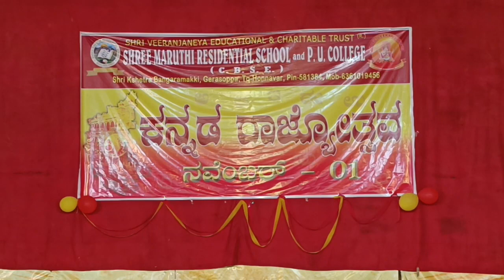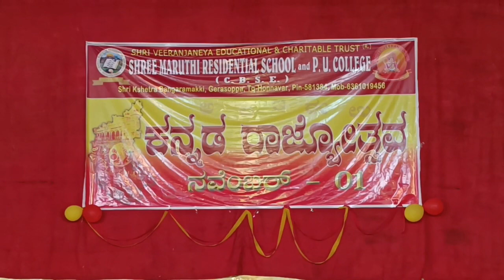ಶ್ರೀ ಮಾರುತಿ ರೆಸಿಡೆನ್ಶಿಯಲ್ ಸ್ಕೂಲ್ & ಪಿ. ಯು. ಕಾಲೇಜ್‌ನಲ್ಲಿ ಕನ್ನಡ ರಾಜ್ಯೋತ್ಸವದ ಸಂಭ್ರಮಾಚರಣೆ. (01-11-2023)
ಶ್ರೀ ಮಾರುತಿ ರೆಸಿಡೆನ್ಶಿಯಲ್ ಸ್ಕೂಲ್ & ಪಿ. ಯು. ಕಾಲೇಜ್‌ನಲ್ಲಿ ಕನ್ನಡ ರಾಜ್ಯೋತ್ಸವದ ಸಂಭ್ರಮಾಚರಣೆ.

ಶ್ರೀ ಮಾರುತಿ ರೆಸಿಡೆನ್ಶಿಯಲ್ ಸ್ಕೂಲ್ & ಪಿ. ಯು. ಕಾಲೇಜ್‌ನಲ್ಲಿ ಕನ್ನಡ ರಾಜ್ಯೋತ್ಸವವನ್ನು ಸಡಗರ ಸಂಭ್ರಮ ದೊಡನೆ ಆಚರಿಸಲಾಯಿತು.

 ಶ್ರೀಕ್ಷೇತ್ರದ ಧರ್ಮಾಧಿಕಾರಿಗಳು ಹಾಗೂ ಶಿಕ್ಷಣ ಸಂಸ್ಥೆಗಳ ಅಧ್ಯಕ್ಷರಾದ ಪರಮಪೂಜ್ಯ ಶ್ರೀ ಶ್ರೀ ಶ್ರೀ ಮಾರುತಿ ಗುರೂಜಿಯವರ ಆಶೀರ್ವಾದಗಳೊಂದಿಗೆ, ಕನ್ನಡ ಧ್ವಜಾರೋಹಣವನ್ನು ಸಂಸ್ಥೆಯ ಕಾರ್ಯದರ್ಶಿಗಳಾದ ಶ್ರೀಮತಿ ಅರ್ಪಿತಾ ಮಾರುತಿ ಗುರೂಜಿಯವರು ನೆರವೇರಿಸಿ ವಿದ್ಯಾರ್ಥಿಗಳಿಂದ ಗೌರವವಂದನೆ ಸ್ವೀಕರಿಸಿದರು.

ಧ್ವಜಾರೋಹಣ ಸಮಾರಂಭದ ನಂತರ ನಡೆದ ವೇದಿಕಾ ಕಾರ್ಯಕ್ರಮದ ಅಧ್ಯಕ್ಷತೆಯನ್ನು ಸಂಸ್ಥೆಯ ಕಾರ್ಯದರ್ಶಿಗಳಾದ ಶ್ರೀಮತಿ ಅರ್ಪಿತಾ ಮಾರುತಿ ಗುರೂಜಿಯವರು ವಹಿಸಿದ್ದು, ಕಾರ್ಯಕ್ರಮದ ಮುಖ್ಯ ಅತಿಥಿಗಳಾಗಿ ಶ್ರೀ ಅರವಿಂದ ಕರ್ಕಿಕೋಡಿ, ಮಾಜಿ ಅಧ್ಯಕ್ಷರು, ಕನ್ನಡ ಸಾಹಿತ್ಯ ಪರಿಷತ್, ಉತ್ತರಕನ್ನಡ ಇವರು ಉಪಸ್ಥಿತರಿದ್ದರು.

ಕಾರ್ಯಕ್ರಮದಲ್ಲಿ ಸಂಸ್ಥೆಯ ಆಡಳಿತಾಧಿಕಾರಿಗಳಾದ ಶ್ರೀ ಮಂಜುನಾಥ ಎಮ್. ಎನ್, ಶಾಲೆಯ ಆಡಳಿತ ನಿರ್ದೇಶಕ ಶ್ರೀ ಜಿ. ಟಿ. ಹೆಗಡೆ, ಪಾಲಕ-ಶಿಕ್ಷಕ ಸಂಘದ ಉಪಾಧ್ಯಕ್ಷರಾದ ಶ್ರೀ ವಿನಾಯಕ ನಾಯ್ಕ, ಪಾಲಕ-ಶಿಕ್ಷಕ ಸಂಘದ ಕಾರ್ಯದರ್ಶಿಗಳಾದ ಶ್ರೀ ವಿಷ್ಣುಮೂರ್ತಿ ಹೆಗಡೆ, ಶಾಲೆಯ ಪ್ರಾಂಶುಪಾಲರಾದ ಶ್ರೀ ಎಸ್. ಜೊನ್ ಬೊಸ್ಕೊ ಉಪಸ್ಥಿತರಿದ್ದರು.

ಪಾಲಕ-ಶಿಕ್ಷಕ ಸಂಘದ ಉಪಾಧ್ಯಕ್ಷರಾದ ಶ್ರೀ ವಿನಾಯಕ ನಾಯ್ಕ ಇವರು ಸಭೆಯನ್ನುದ್ದೇಶಿಸಿ ಮಾತನಾಡಿ ಕರ್ನಾಟಕ ರಾಜ್ಯೋದಯದ ಇತಿಹಾಸವನ್ನು ವಿವರಿಸಿದರು, ಕನ್ನಡ ಭಾಷೆಯ ಮಹತ್ವವನ್ನು ತಿಳಿಹೇಳಿದರು.

ಸಂಸ್ಥೆಯ ಆಡಳಿತಾಧಿಕಾರಿಗಳಾದ ಶ್ರೀ ಮಂಜುನಾಥ ಎಮ್. ಎನ್. ರವರು ಮಾತನಾಡಿ ಕರ್ನಾಟಕ ರಾಜ್ಯದ ಸುವರ್ಣ ಸಂಭ್ರಮದ ಸುಸಂದರ್ಭದಲ್ಲಿ ಎಲ್ಲರಿಗೂ ಶುಭವನ್ನು ಕೋರುತ್ತಾ, ಈ ಶುಭದಿನವನ್ನು ನೋಡುವ, ಆಚರಿಸುವ ಅವಕಾಶ ನಮಗೆ ದೊರೆತಿರುವುದು ನಮ್ಮ ಭಾಗ್ಯ ಎಂದು ತಿಳಿಸಿದರು. ಕರ್ನಾಟಕ ಅಂತರಾಷ್ಟ್ರೀಯ ಸ್ಥರದಲ್ಲಿ, ಎಲ್ಲಾ ರಂಗಗಳಲ್ಲಿ ಹೆಸರುಮಾಡಿದೆ, ನಮ್ಮ ಕನ್ನಡಿಗರು ಮಹತ್ತರ ಸಾಧನೆಗಳನ್ನು ಮಾಡಿದ್ದಾರೆ ಎಂದು ತಿಳಿಸುತ್ತಾ ಶಾಲೆಯ ವಿದ್ಯಾರ್ಥಿಗಳಿಗೆ ಇನ್ನೂ ಹೆಚ್ಚಿನ ಸಾಧನೆ ಮಾಡಲು ಪ್ರೋತ್ಸಾಹಿಸಿದರು.

ಮುಖ್ಯ ಅತಿಥಿಗಳಾಗಿ ಆಗಮಿಸಿದ್ದ ಶ್ರೀ ಅರವಿಂದ ಕರ್ಕಿಕೋಡಿ ಇವರು ಸಭೆಯನ್ನುದ್ದೇಶಿಸಿ ಮಾತನಾಡಿ, ಮಕ್ಕಳ ಹೃದಯದೊಳಗೆ ಕನ್ನಡ ತನವನ್ನು ಬೆಳೆಸುತ್ತಿರುವ ಶಿಕ್ಷಣ ಸಂಸ್ಥೆಯ ಕಾರ್ಯವನ್ನು ಪ್ರಶಂಸಿಸಿದರು. ಕನ್ನಡ ಭಾಷೆ ನಮ್ಮ ಮಾತೃಭಾಷೆ, ಇಂದಿನ ಕಾಲದಲ್ಲಿ ನಾವು ನಮ್ಮ ಕನ್ನಡತನವನ್ನು ಉಳಿಸಿಕೊಳ್ಳಬೇಕೆಂದು ಕರೆನೀಡಿದರು.

ಕಾರ್ಯಕ್ರಮದ ಅಧ್ಯಕ್ಷತೆಯನ್ನು ವಹಿಸಿದ್ದ ಸಂಸ್ಥೆಯ ಕಾರ್ಯದರ್ಶಿಗಳಾದ ಶ್ರೀಮತಿ ಅರ್ಪಿತಾ ಮಾರುತಿ ಗುರೂಜಿಯವರು ಕನ್ನಡ ರಾಜ್ಯೋತ್ಸವದ ಶುಭಹಾರೈಸುತ್ತಾ ಮಾತನಾಡಿ, ಇಂದು ಕನ್ನಡನಾಡಿನ ಸಂಸ್ಕೃತಿ ಪರಂಪರೆಯನ್ನು ಹೆಮ್ಮೆಯಿಂದ ಸ್ಮರಿಸಿಕೊಳ್ಳುವದಿನ, ಕನ್ನಡ ನಾಡಿನ ಸಾಹಿತಿಗಳು ನಮಗೆ ಅಮೂಲ್ಯ ರತ್ನಗಳಿಗೆ ಸಮಾನವಾದ ಕೃತಿಗಳನ್ನು ನೀಡಿದ್ದಾರೆ, ಮಕ್ಕಳು ಅವುಗಳನ್ನು ಓದಬೇಕು, ಈ ಪುಸ್ತಕಗಳು ನಮ್ಮ ಜೀವನವನ್ನು ಅರ್ಥೈಸಿಕೊಳ್ಳಲು ನಮಗೆ ನೆರವಾಗುತ್ತವೆ ಎಂದು ವಿದ್ಯಾರ್ಥಿಗಳಿಗೆ ಸಲಹೆನೀಡಿದರು.

ಶಾಲೆಯ ವಿದ್ಯಾರ್ಥಿಗಳು ಈ ಸಂದರ್ಭದಲ್ಲಿ ಕನ್ನಡ ನಾಡು, ನುಡಿ ಹಾಗೂ ಸಂಸ್ಕೃತಿಯನ್ನು ಪ್ರತಿಬಿಂಬಿಸುವ ಸುಂದರ ನೃತ್ಯ ನಾಟಕಗಳ ಪ್ರದರ್ಶನಗಳೊಂದಿಗೆ ಕಾರ್ಯಕ್ರಮವನ್ನು ಸಂಪನ್ನಗೊಳಿಸಿದರು.

ಸಮಾರಂಭದಲ್ಲಿ ಶಾಲೆಯ ಎಲ್ಲಾ ವಿದ್ಯಾರ್ಥಿಗಳು, ಪೋಷಕವೃಂದ, ಕ್ಷೇತ್ರದ ಭಕ್ತವೃಂದ ಹಾಗೂ ಎಲ್ಲಾ ಸಿಬ್ಬಂದಿವರ್ಗದವರು ಹಾಜರಿದ್ದು ಕಾರ್ಯಕ್ರಮದ ಮೆರುಗನ್ನು ಇಮ್ಮಡಿಯಾಗಿಸಿದರು.